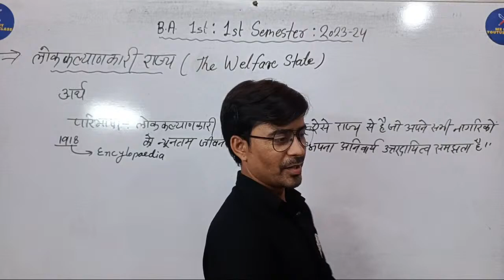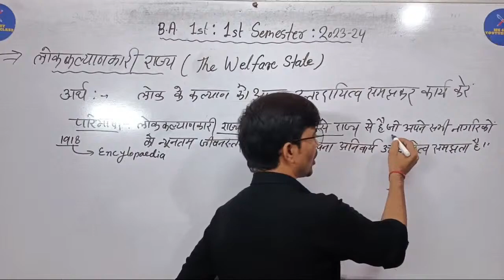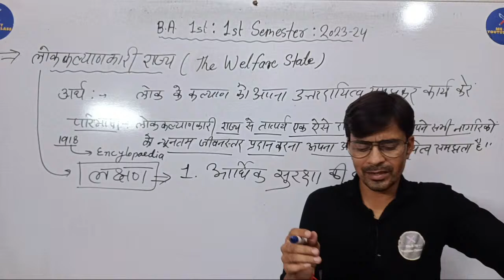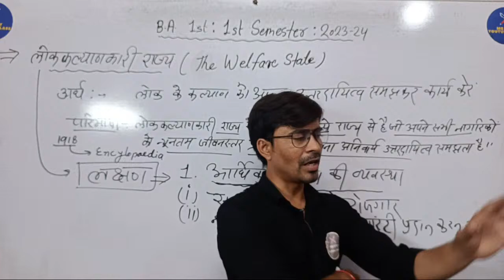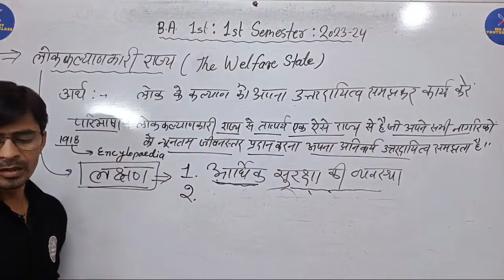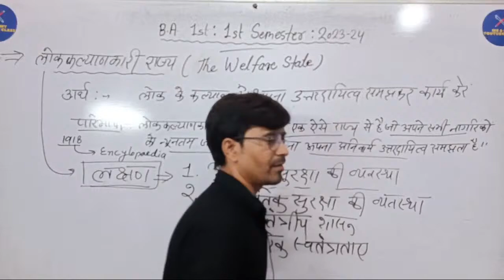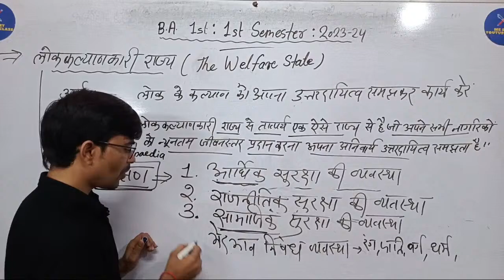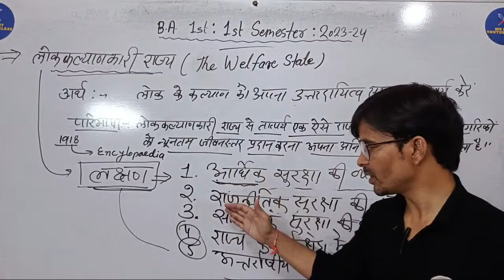B A 1st Sem. कल्याणकारी राज्य :- अर्थ ,परिभाषा ,लक्षण एवं इसके कार्य